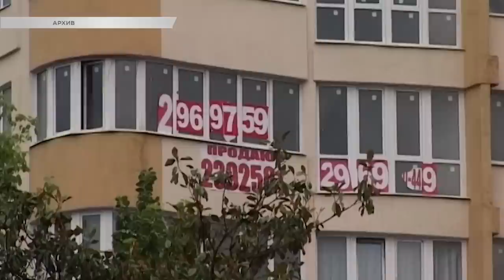В этом году проблема дольщиков в Сочи будет закрыта. Новости Эфкате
Об этом заявил глава города Анатолий Пахомов на заседании рабочей группы по оказанию содействия в защите прав и законных интересов граждан.

Те, кто вложил средства в недвижимость, должны получить свои законные метры. Чтобы помочь дольщикам, по просьбе главы города были привлечены инвесторы, которые приводят в соответствие всю документацию на дома, начатое строительство недобросовестными застройщиками доводят до конца. Контроль за этим ведёт городская администрация.